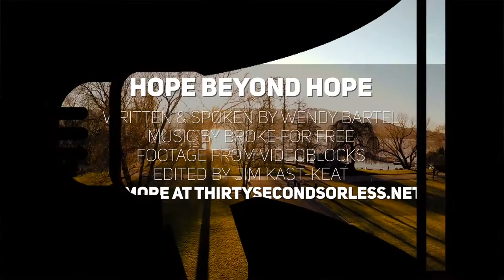Hope Beyond Hope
1 // When was the last time you experienced the divine in all living beings?
2 // What might be possible if you would only dare to imagine it?

Spoken & Written by Wendy Bartel